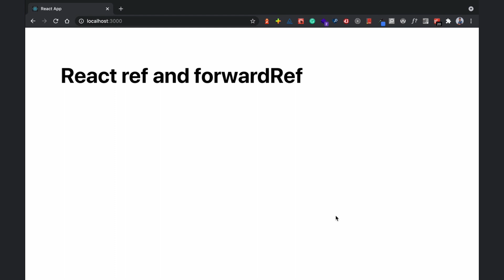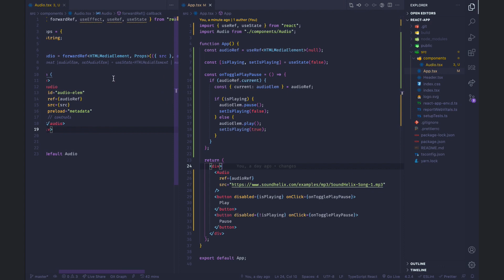React ref and forwardRef Tutorial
In this video, I explain what ref and forwardRef are in React. Also, using an audio element with custom controls, I explain how to use these features of React for easily controlling DOM elements.

🕓 Timestamp:
00:00 Introduction
00:25 Accessing the Audio DOM element without refs
02:45 What ref is, and how to use it to access the Audio DOM element
05:09 When and how to use forwardRef
08:18 Conclusion

🌟 About Me:
Dillion Megida is a Software Engineer and a Content Creator passionate about simplifying topics around Tech via articles and videos.